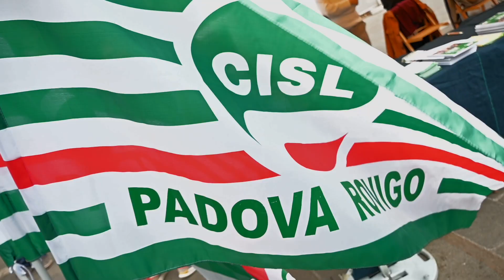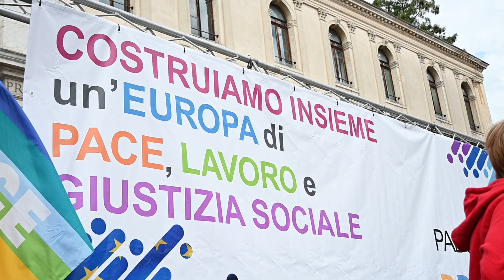1 maggio 2024: Festa dei lavoratori in Piazza dei Signori a Padova